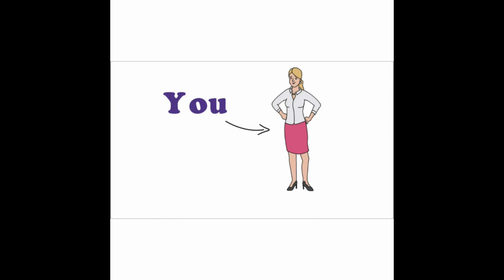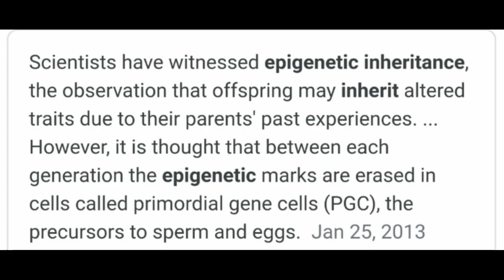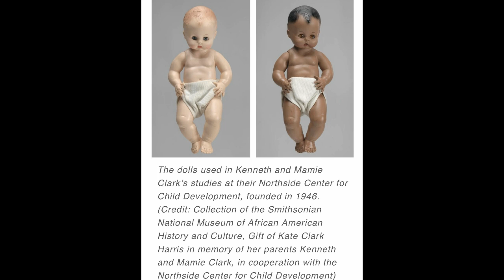Epigenetics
Psychological damage could possibly be done even before birth. Many characteristics can be passed down from your parents and generations before you. Black kids at an early age think white is better and there's scientific evidence to say it could be a term called Epigenetics.